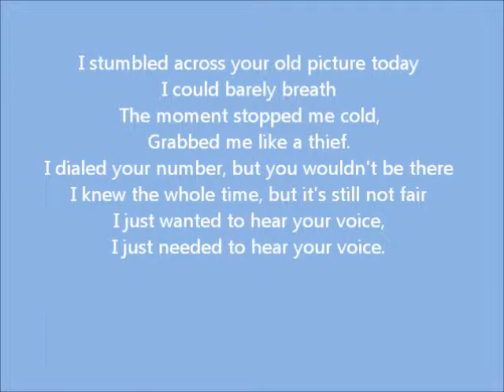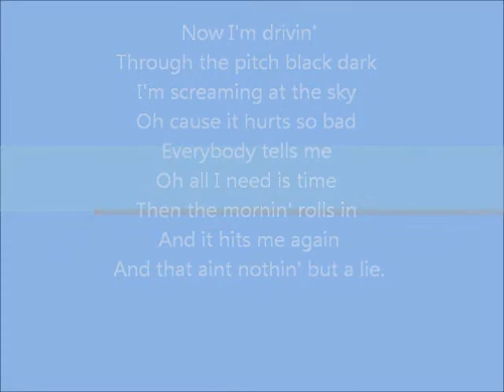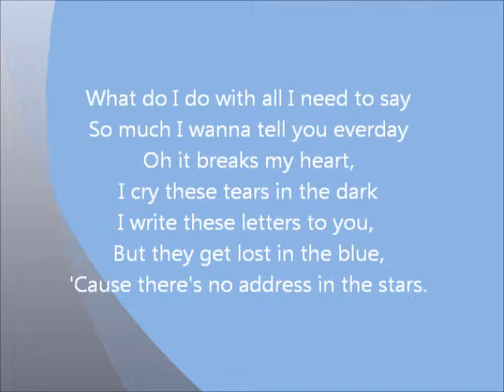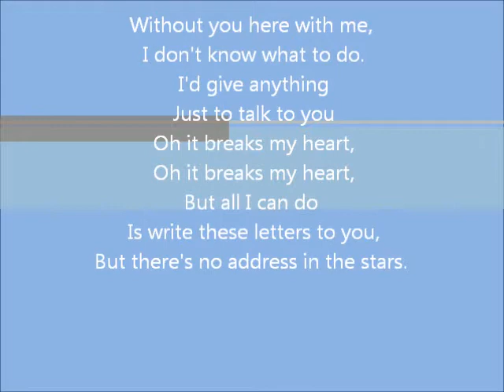Address In the Stars ~Caitlin & Will~ Lyrics